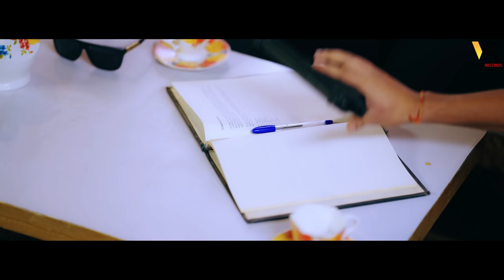Dildaar (Official Video) Rohit Yadav | Muskan Thakur | Shiqaari | New Haryanvi Songs Haryanavi 2023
Dildaar (Official Video) a New Latest Most Popular Haryanvi Songs Haryanavi 2023. Dildaar Haryanvi Song Starring with Rohit Yadav &  Muskan Thakur . This superhit Haryanvi Song Sung by Shiqaari & Nonu Rana. Music given by Shiqaari. Penned by Rohit Yadav. Copyright & Music label by Vats Records.

Starring :-  Rohit Yadav &  Muskan Thaku
Singer :- Shiqaari & Nonu Rana
Lyrics :- Rohit Yadav
Director :- Aman Jangra
Edit/Di :- Karan Deep Singh
Co Director : Akash Walia
Producer : Hawa Singh Dhadan
Desgin : Muku Jangra
Digital : The New Digital Media

Label & Copyright - Vats Records
Company Owner : Pawan Sharma
Producer : Gulshan Sharma
For Any Enquiry Company Contacts

Dildaar Song Lyrics :
Hath Hathiyar Jo rakhe,Rakhe Jo loaded ghoda
Ole sole kaam kare jo,Firta ho choda choda - 2
Aisa ho yaar re Mera,Aisa DilDaar ho mera - 2

Delhi m charcha chaalri,Jhajjar m chalein h parche
Mile na koi tene jo ,Otega tere kharche - 2
Rohit ka naam bhatera ,Soki Hathiyara ka
Aisa hai yaar re tera ,Aisa DilDaar hai tera - 2

Dil te unne kitna chahun ,Kitne ukke laad ladun
Pyaar kade Etna hojya ,Or sab bhol na jaun - 2
Jab uske Gail khadi hun ,Chude na hath wo mera

Kyahe ki na lenda tension ,Yaar toh kacche Kate
Bade bade fanekha ke ,Mhare naam t pache paatein
Bhiyani m tuti baje Chale h naam re Mera

Tene bhi Maan gyi m Jamma pahchan gyi m
Jhajjar aale yrr tu mera Le tere sath chali m - 2
Beauty meri pe duty uski Rakhe khayal woh mera